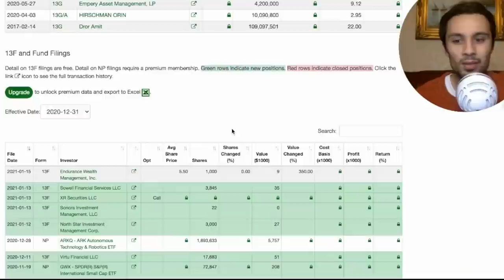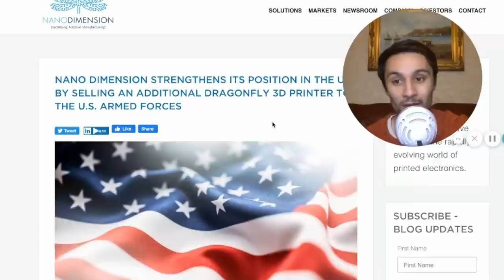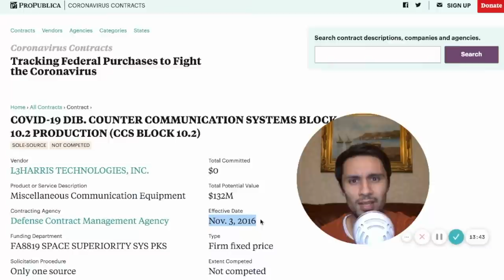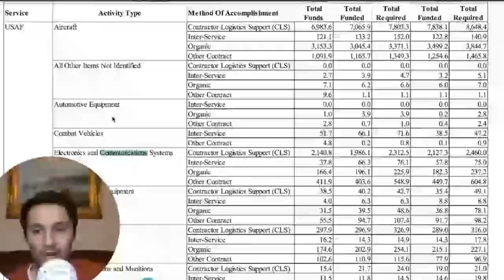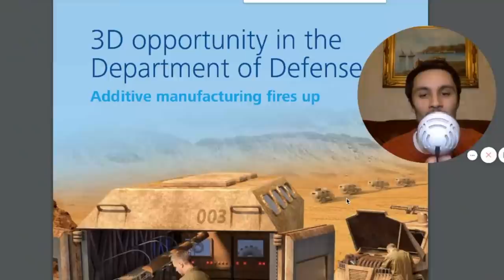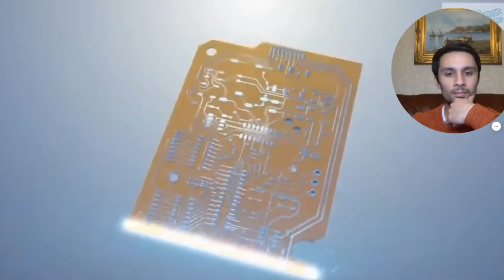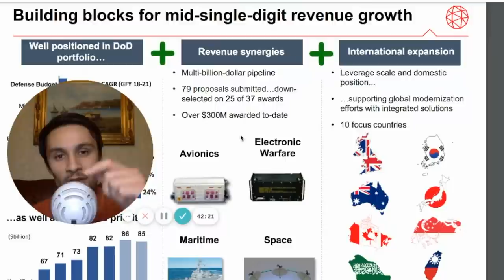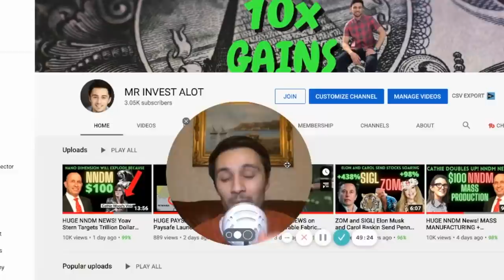BIG NNDM NEWS! Global Military and Aerospace Industries! Nano Dimensions News and NNDM Updates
This is the latest nndm news and nndm update on the global military, defence and aerospace market. Can the dragonfly pro be used for mass production and fast prototyping for PCBs, RF (radio frequency) and what are the military and defence applications for nano dimension. Will nano dimension stock go up? Is nano dimension a buy at current prices? What are your nndm and nano dimension price predictions? Are you bullish on nndm? Nano dimension price prediction for 2021?

Nano dimension will be aired live on bloomberg in Europe and they stated that over 100 million homes will be able to tune in. This means potential investors. Will nano dimension stock go up next week?

nndm stock a buy?
nano dimensions a buy?
nanodimension a buy?
should i buy nano dimension?